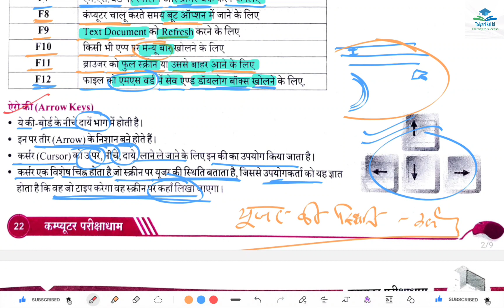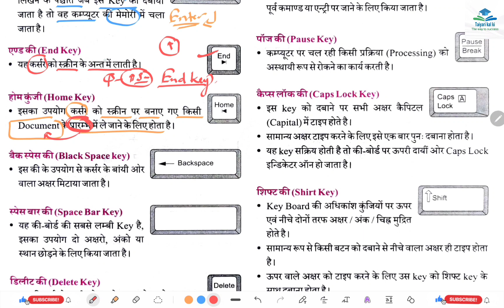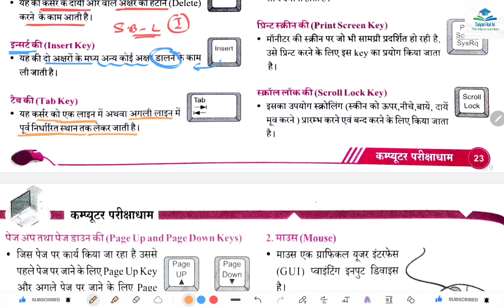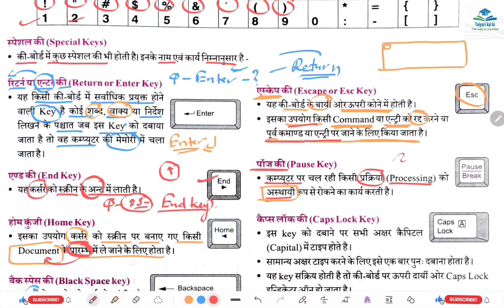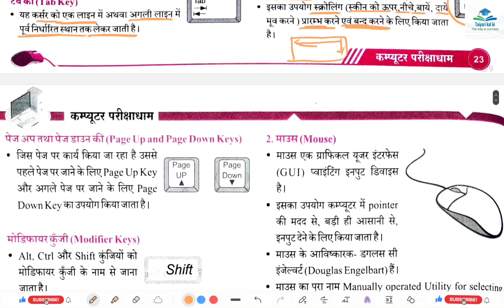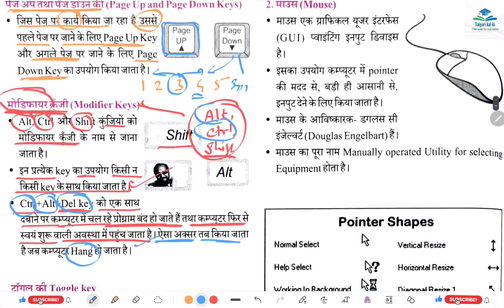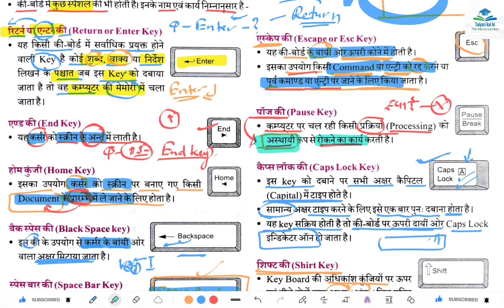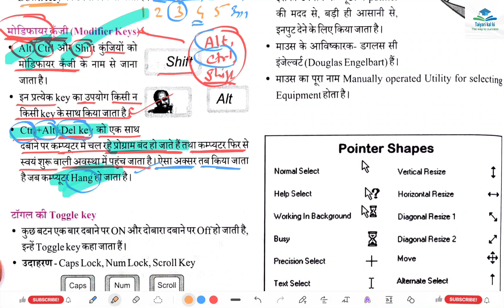COMPUTER || For All Compitative Exams || Parikshadham (परीक्षाधाम) Computer Book || Class 9